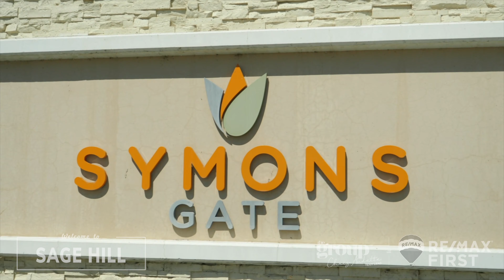People, Places and Things to do in Sage Hill Calgary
Homes for sale in Sage Hill range from condos and townhomes in the low $200,000’s to homes from the mid $400's. Subdivisions within Sage Hill include Sage Bank in the West, Sage Berry and Sage Valley in the North, Sage Bluff and Sage Meadows to the East and Sage Hill proper to the south. Select your price range or specific Sage Hill real estate listings below.